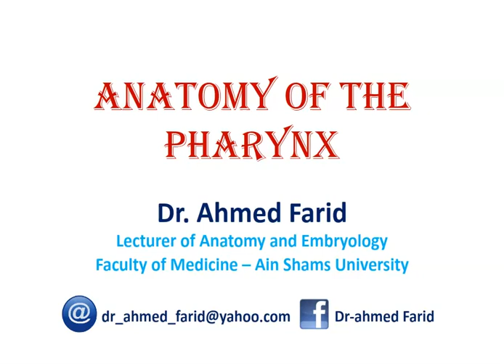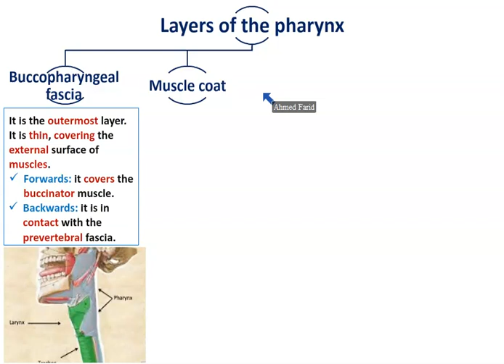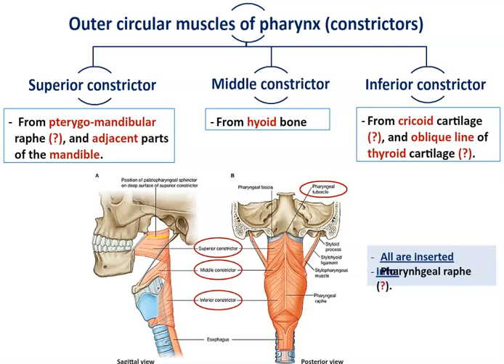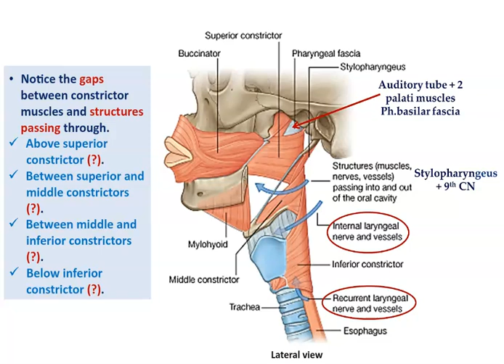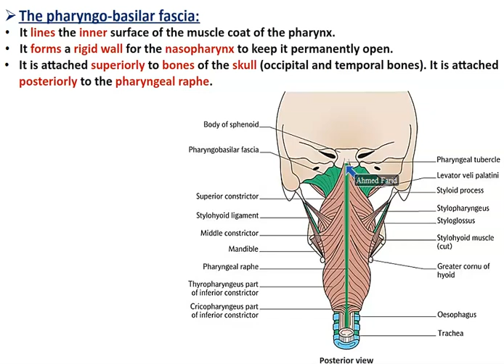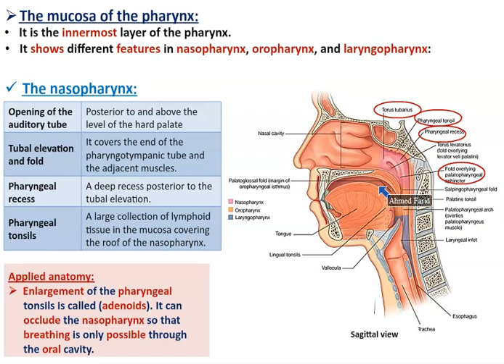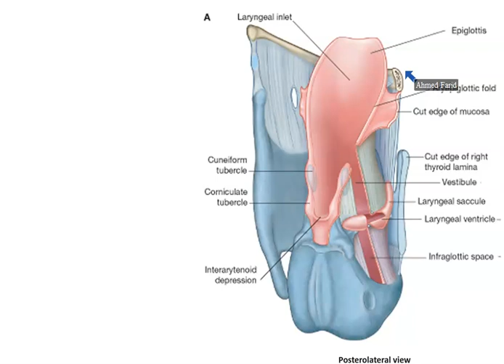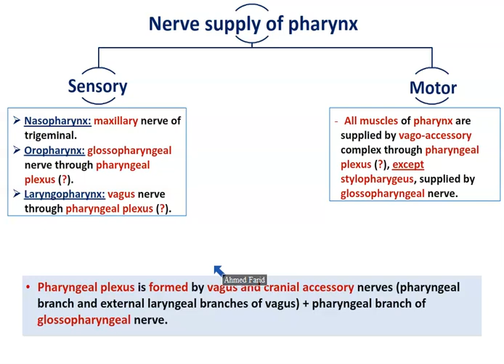Anatomy of the Pharynx - Dr. Ahmed Farid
Layers, Blood supply, Nerve supply, and Lymph drainage of the pharynx. A topic of Digestive System Module.